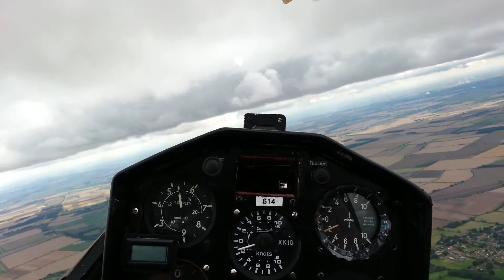Soaring near Hemswell in the club Astir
Had to scratch around for the first 15 minutes at 1000ft until I found strong lift, cloud base was only 2800ft but there was lots of strong thermals under the clouds.